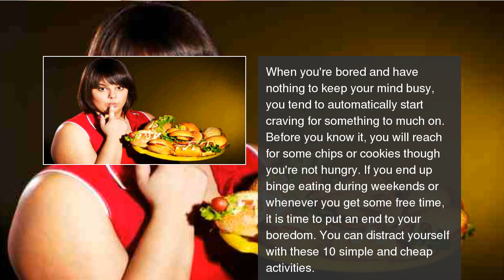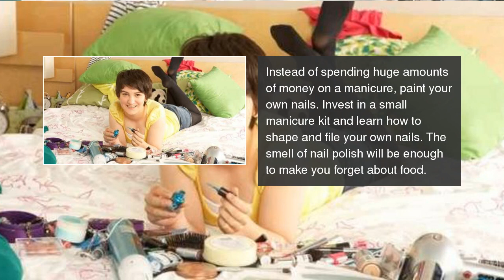10 ways to distract yourself from eating out of boredom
These simple tips will distract you from binge eating junk food while you're bored at home and help in sticking to your diet. 10 ways to distract yourself from eating out of boredom